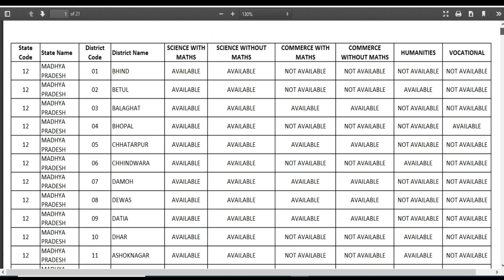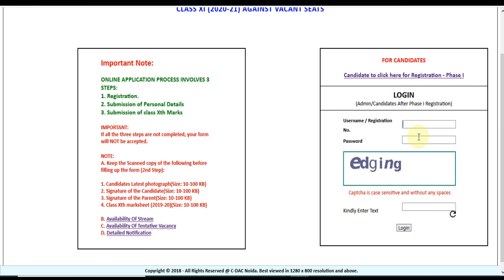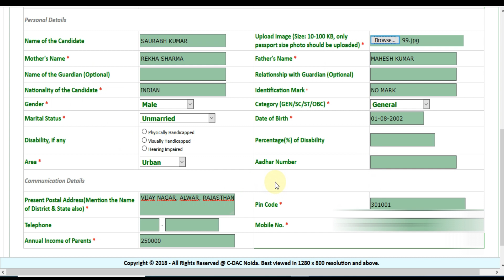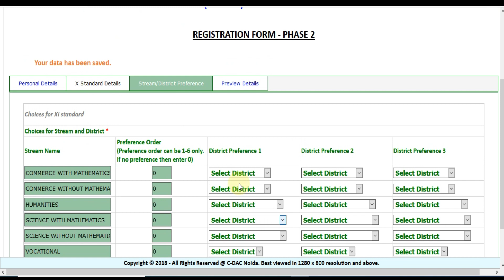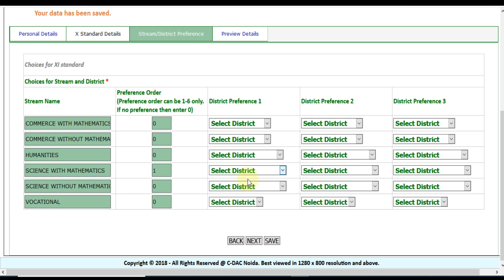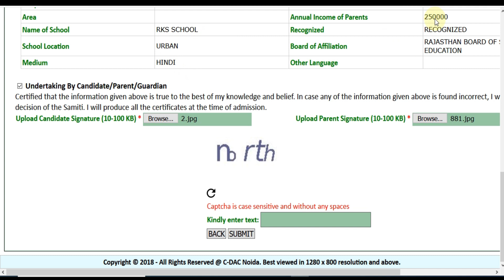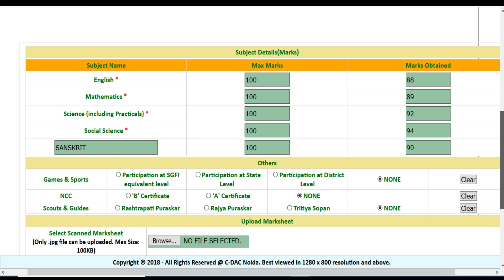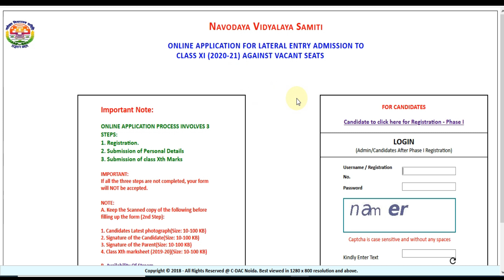NVS Navodaya Vidyalaya 11th Class Admission Form 2020 ¦ How to Fill NVS Class 11 Admission Form 2020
Check NVS Navodaya Vidyalaya 11th Class Admission Form 2020 Details and Apply
Online applications are invited from eligible students for admission to Class XI against the vacant seats likely to be available in JNVs during the academic year 2020-21. Admission will be made on the basis of performance of students in Class X Board Examinations by CBSE / State Education/ other recognized Board. If you are eligible for NVS Class 11th Admission Form 2020 then Read post and Apply Online.